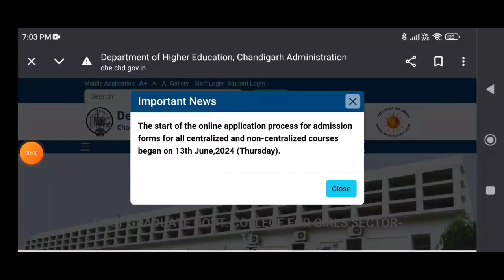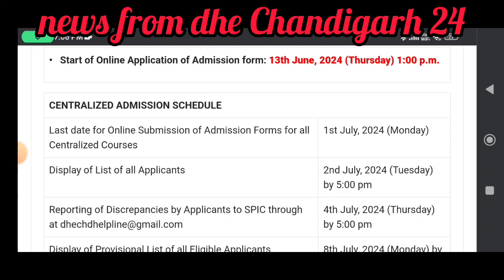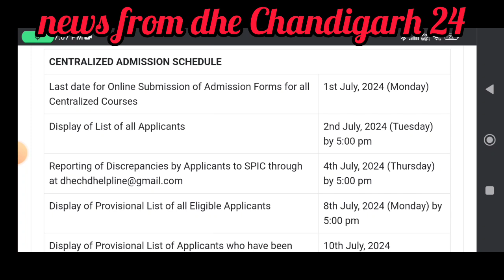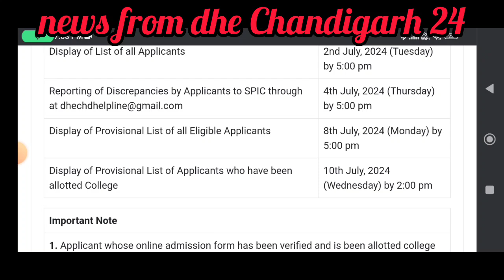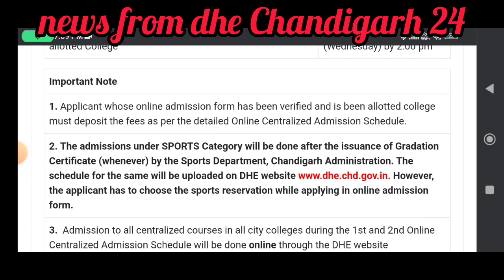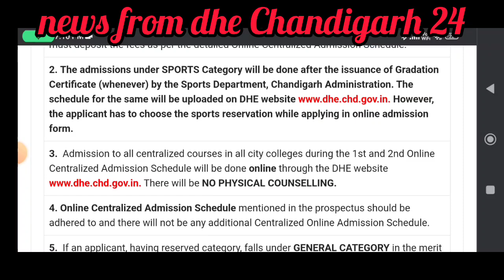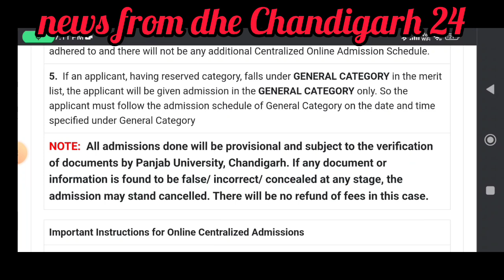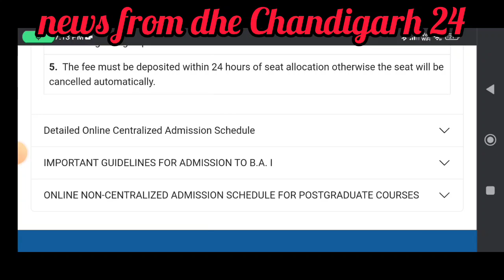counselling date important schedule must note for dhe Chandigarh admission 2024 deposit fees in time